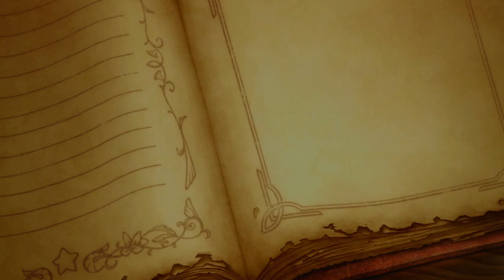Taranza and Landia Fights - Super Kirby Clash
Easier than I thought, grinding really does help